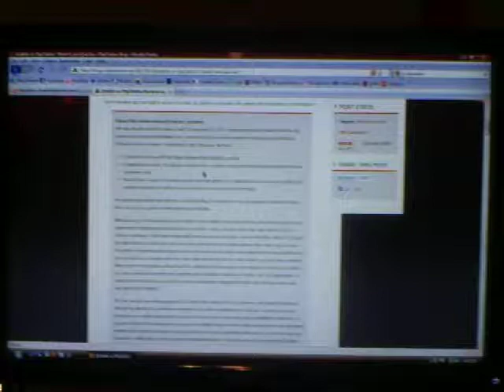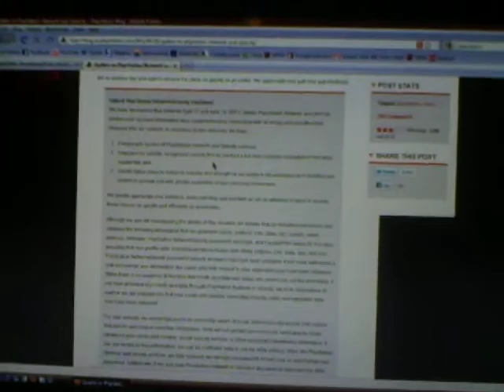Update 3: Why PSN is down and When it will be up! 4/26/11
another PSN outage update comment what you think